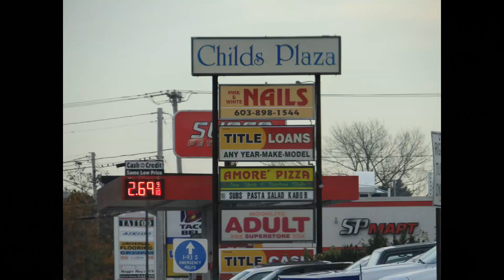C4 Plus Knife Equals Fun in Firewall: Zero Hour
Anyone else notice something... strange?